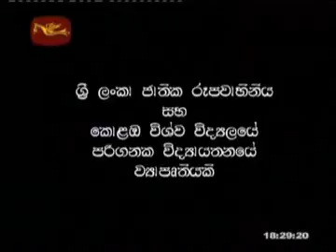Information Technology 02